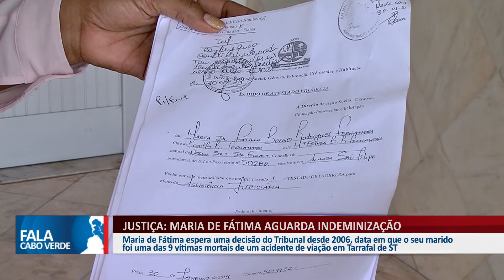JUSTIÇA: MARIA DE FÁTIMA AGUARDA INDEMINIZAÇÃO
Maria de Fátima espera uma decisão do Tribunal desde 2006, data em que seu marido foi uma das vítimas mortais de um acidente de viação em Tarrafal de Santiago.

👇 Acompanhe também👇📌